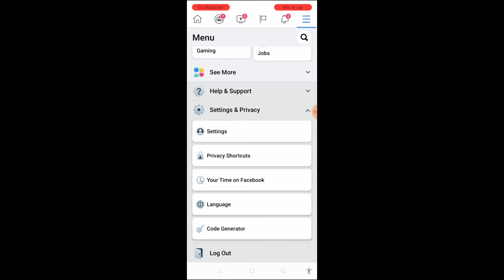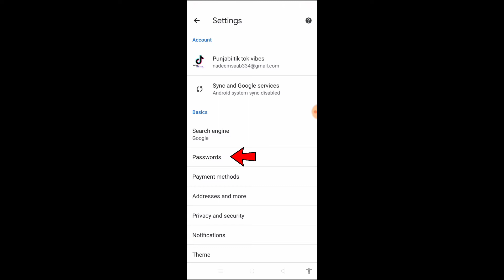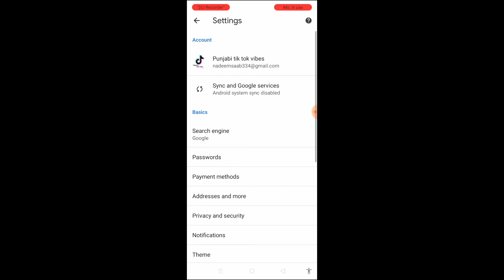How to see facebook password while logged in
This video is about to see facebook password while your facebook id is logged in. Some time we log in our id about a long time ago and we forget our Facebook id password at the end.
After watching this video I hope you will be able to see your logged in facebook id password.